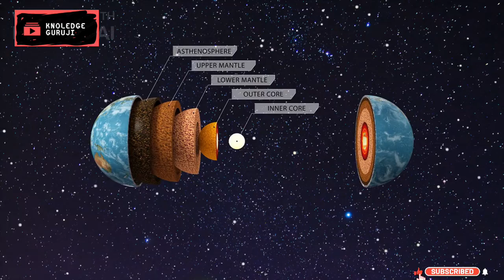"4.5 Billion Years in 10 Minutes: The History of Our Planet's Formation"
Have you ever wondered how our planet came to be? The birth of planet Earth is an incredible story, and in this video, we'll explore the fascinating history of how our planet formed.

Scientists believe that the Earth was born around 4.5 billion years ago, as a result of the collision of two massive celestial bodies. This event created an enormous cloud of debris that eventually coalesced to form our planet.

Over time, the Earth underwent a series of dramatic changes that helped shape the world we know today. From the formation of the atmosphere and the oceans, to the emergence of life itself, the history of our planet is full of amazing stories and incredible discoveries.

In this video, we'll take a journey through time to explore the birth of planet Earth. We'll learn about the incredible forces that shaped our world, and discover how the Earth has changed over millions of years.

So sit back, relax, and get ready to explore the incredible story of how our planet came to be. It's a journey you won't want to miss!